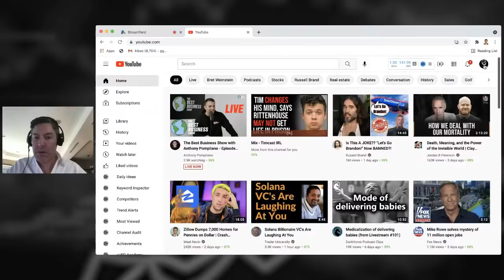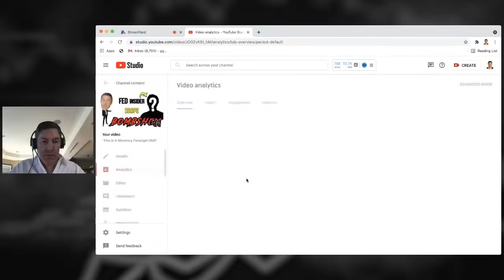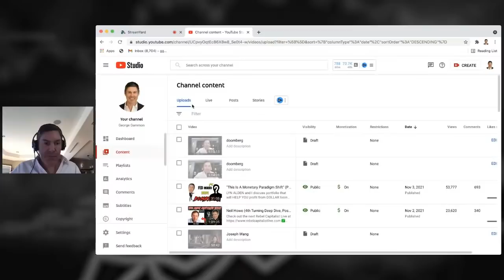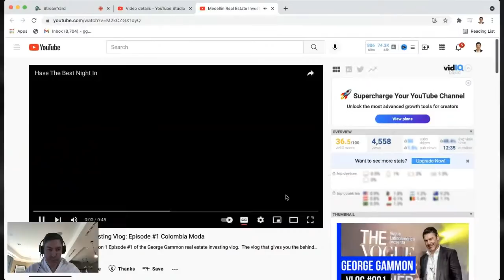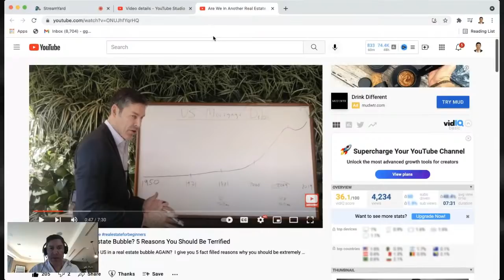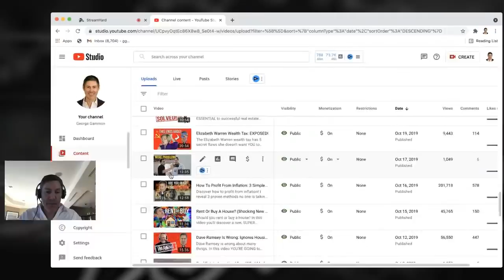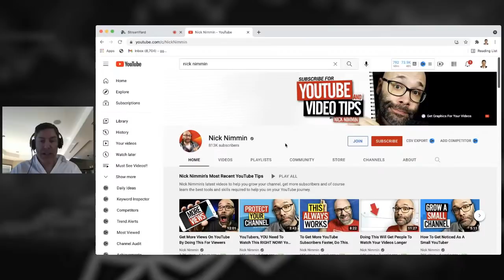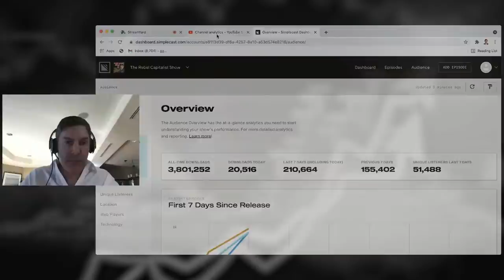I Reveal The Secrets To Building An Online Business (To Stand Up For Freedom!)